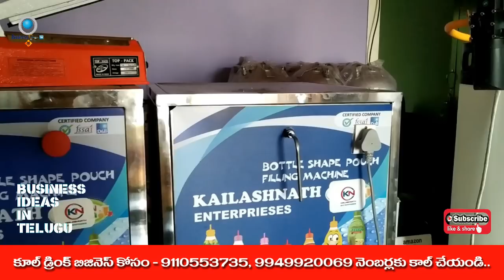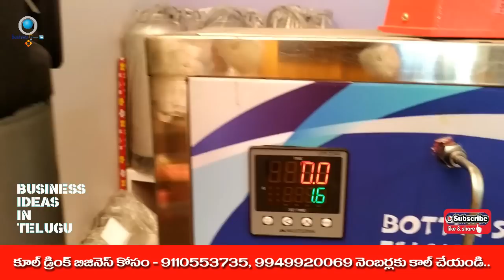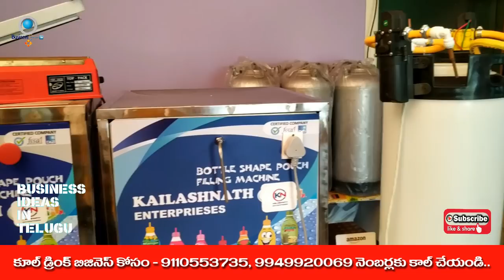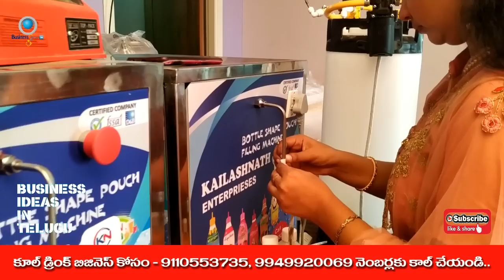బిజినెస్ ! Small business ideas! New business idea's! business ideas ! Low Investment Business Idea